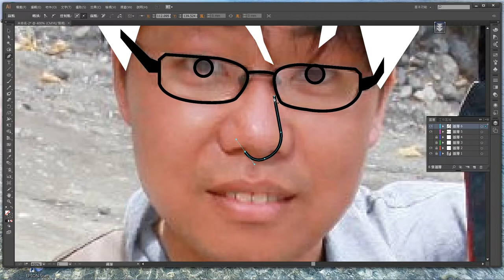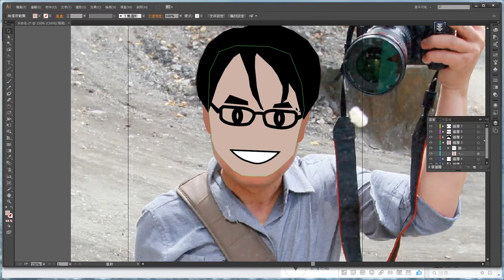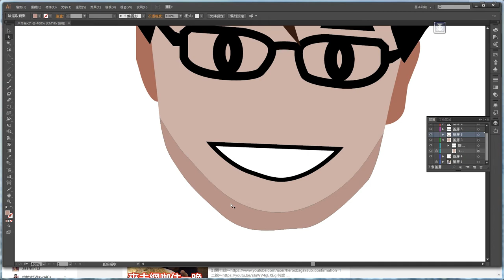【繪圖】大頭貼自己畫 照片變向量圖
心血來潮畫了自己的大頭貼
順便錄了電腦的畫面
跟大家分享
照片轉向量不專業教學